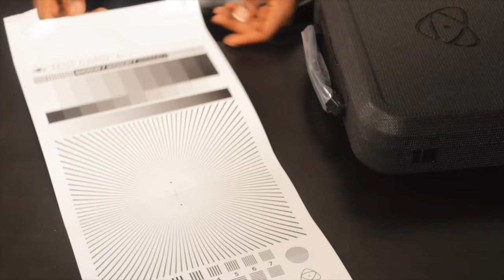ATOMOS SHOGUN 7, MY BEST UNBOXING VIDEO EVER...BUT!